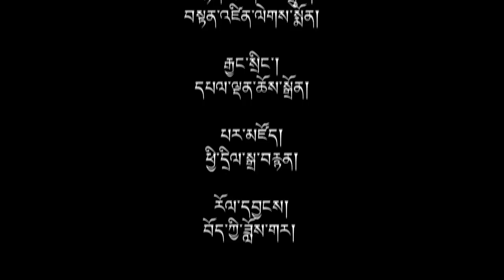ཕྱི་ལོ་ ༢༠༡༧ ཟླ་ ༠༨ ཚེས་ ༠༡ བོད་ཀྱི་བརྙན་འཕྲིན།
གསར་འགྱུར་འགོ་བརྗོད།  ◆ སྤྱི་ནོར་༧གོང་ས་༧སྐྱབས་མགོན་ཆེན་པོ་མཆོག་དབུ་བཞུགས་ཐོག་ནང་པ་དང་ཨུ་རུ་སུའི་མཁས་དབང་དབར་བགྲོ་གླེང་ལྷན་ཚོགས་གནང་གཏན་འཁེལ་བ། ◆ དཔལ་ལྡན་སྲིད་སྐྱོང་མཆོག་ཨོ་སི་ཊོ་ལི་ཡར་གཞུང་འབྲེལ་ཕྱོགས་ཕེབས་གནང་རྒྱུ། ◆ བོད་མིའི་བཟོ་ཚོགས་ཁག་གི་ལས་དོན་བྱེད་ཕྱོགས་དང་ཡར་རྒྱས་གཏོང་ཕྱོགས་ཀྱི་ཟབ་སྦྱོང་འགོ་འཛུགས། ◆ ཐེ་ཝན་དོན་གཅོད་ཀྱིས་རྒྱ་ནག་མང་གཙོ་དོན་གཉེར་བ་ཚོར་བོད་དོན་ངོ་སྤྲོད་གནང་བ། ◆ ས་ཊོན་གཞིས་ཆགས་ཀྱི་སྐབས་ ༧ པའི་ས་འཐུས་དམ་འབུལ་གྲུབ་པ། ◆ སུ་ཇ་བོད་ཁྱིམ་དུ་བུད་མེད་ཀྱི་གཞི་རིམ་འཕྲོད་བསྟེན་སྐོར་གོ་རྟོགས་སྤེལ་བ།